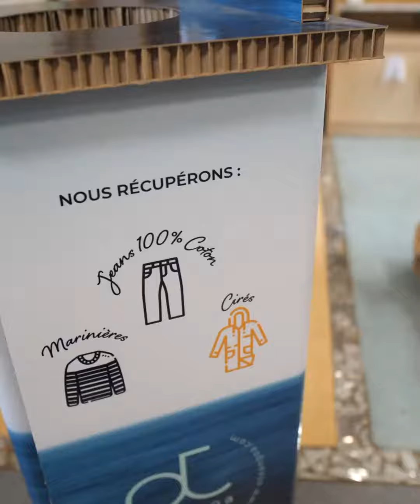Otsokop : Ils ont décidé de créer leur propre supermarché !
Ce lieu convivial bayonnais, c'est Otsokop, il est géré aujourd'hui par plus de 450 coopérateurs !